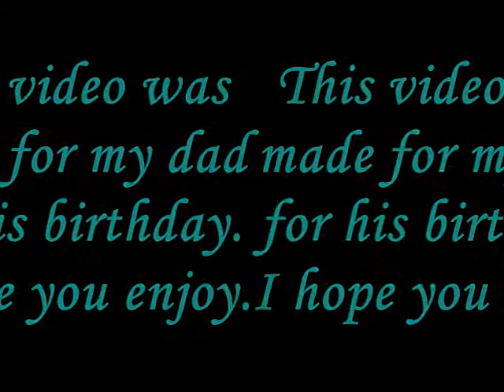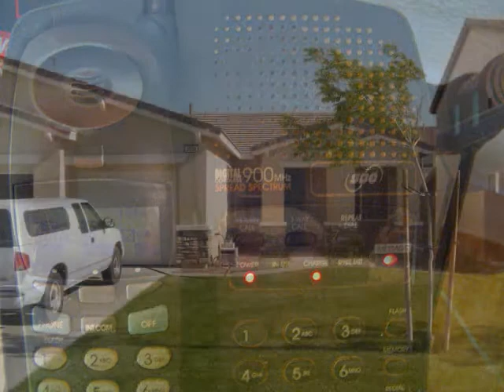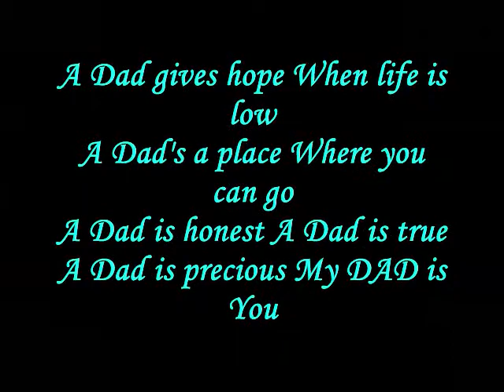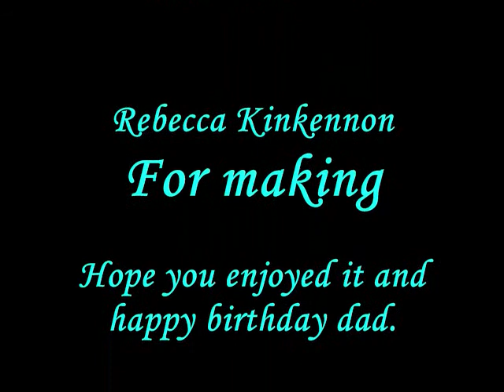Hurry Home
I made this video for my dads birthday. and i hope he likes it. :)